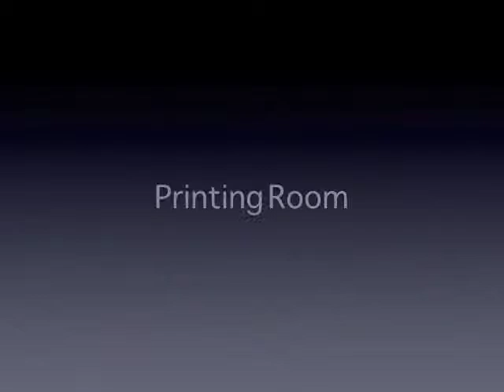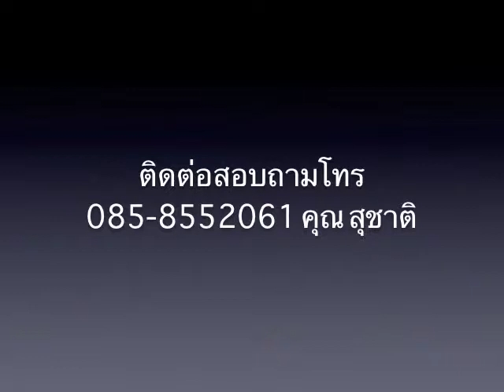Printing Room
Sign Studio, Printing room